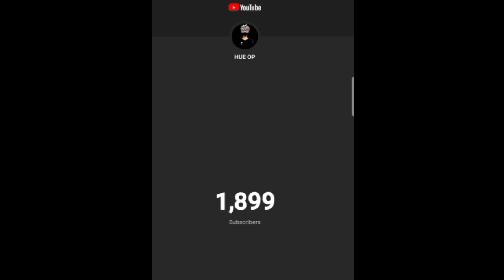live🛑 1900 subscriber counting ? आज बहुत खुश हैं!!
hy bro aaj hamare channel par 1900 subscriber camplit ho gye hai

thanks you bro

mobile phone: relame3i